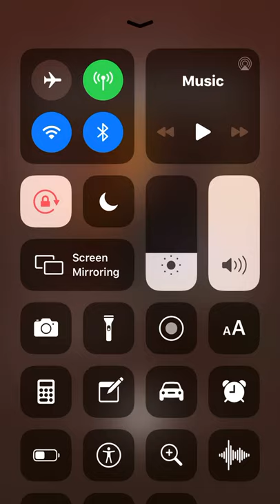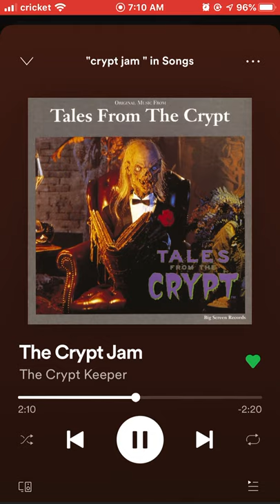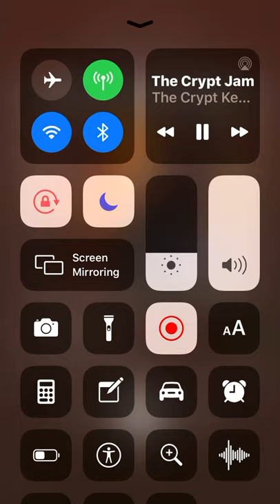🎃👻THE CRYPT KEEPER - THE CRYPT JAM👻🎃